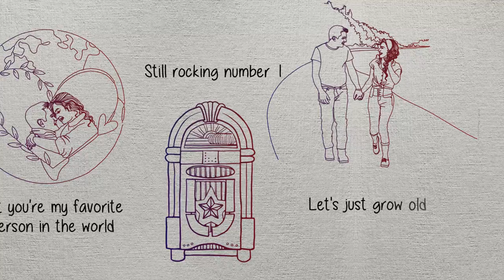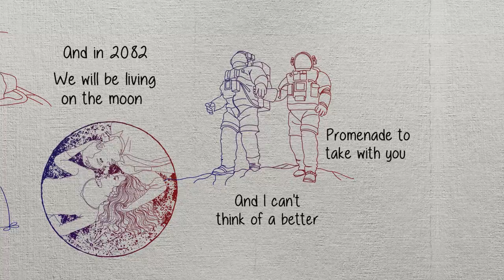Grow Old Together (Official Video)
"I don't know about you, girl, but you're my favorite 💗 person in the world, still rocking number 1"

Are you ready for a new song? Even better, are you ready for a new album? On the 24th of February, I will be releasing my new album Strictly Two, and this is the new single, Grow Old Together

Cause I can't think of a better promenade, to take with you 😍

Grow Old Together

Ever asked yourself how long
You can play your favorite song
Before it gets too old
And you have to move on
I don't know about you girl
But you're my favorite person in the world
Still rocking number 1
Let's just grow old
Together baby
We will be driving way out far
Riding in a self driving car
Listening to old songs from
The year 2021
And in 2082
We will be living on the moon
And I can't think of a better
Promenade to take with you
Together baby